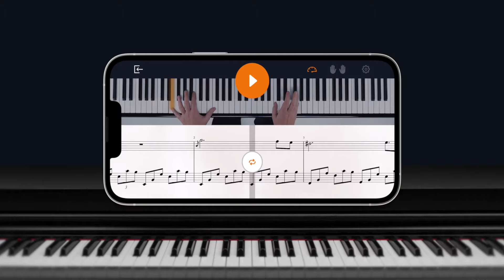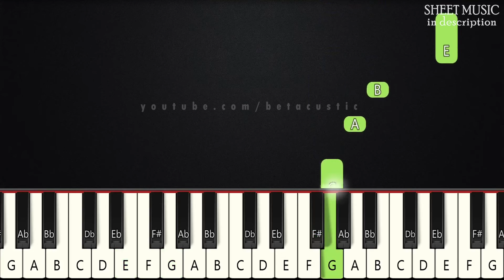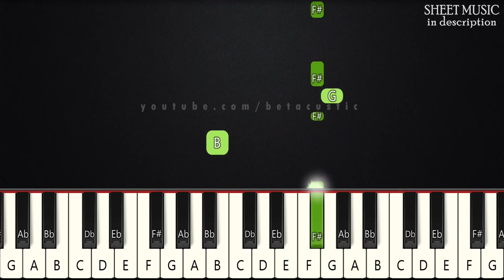Lovely - Billie Eilish | BEGINNER PIANO TUTORIAL + SHEET MUSIC by Betacustic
🎼 Want to learn the LEFT HAND? ►

🌟Song Key: e minor

In this piano tutorial you can learn HOW TO PLAY "Lovely" by Billie Eilish, BEGINNER version

Oh, I hope someday I'll make it out of here

Whoa, yeah
Yeah, ah
Whoa, whoa

🌟Gear:
Yamaha DGX-660B
The Maverick, The Grandeur (Native Instruments)
Synthesia
PC